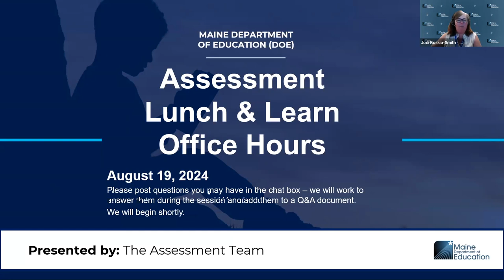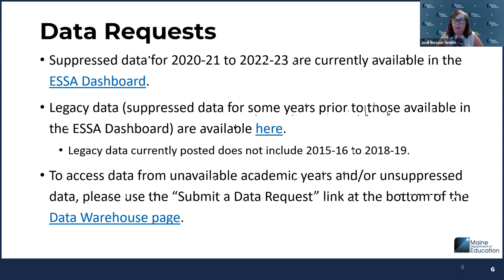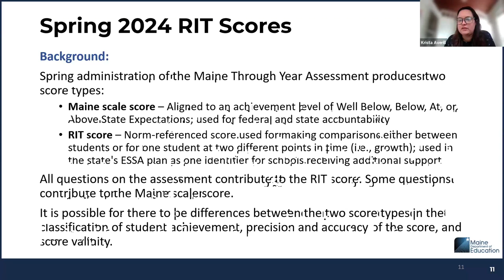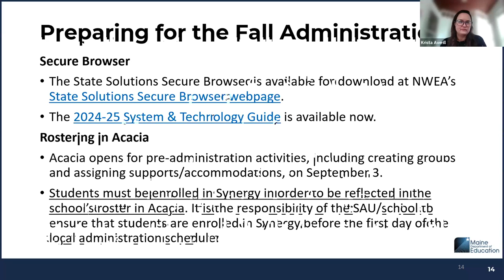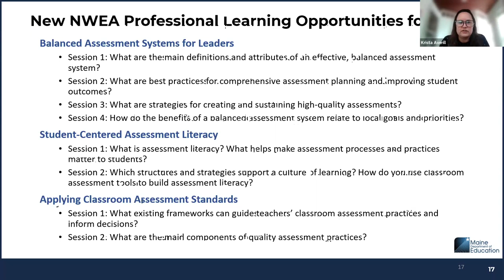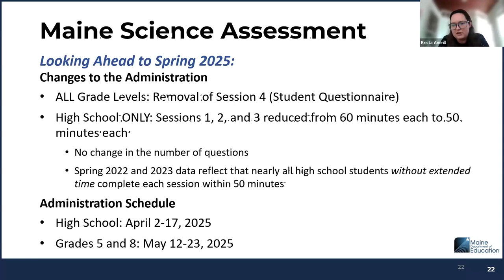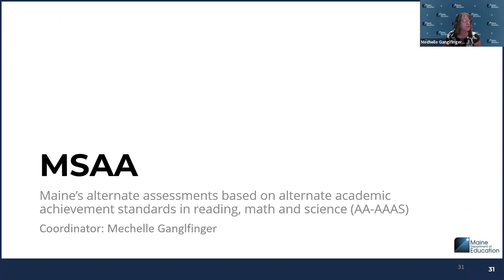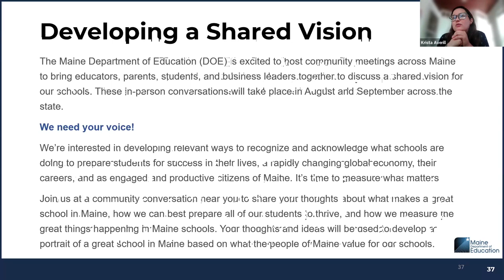Assessment Team August 2024 Office Hours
In this month's office hour, the Assessment Team shares updates related to preparation for the 2024-25 Maine educational assessments.